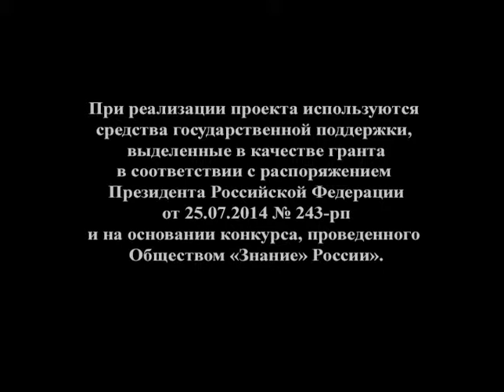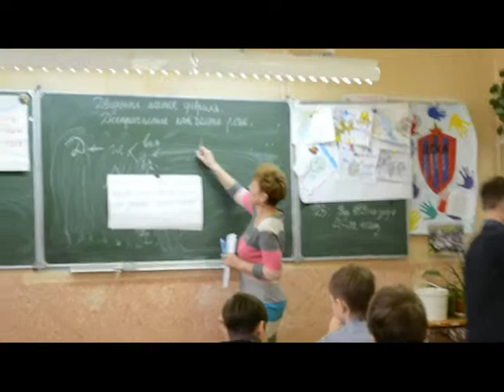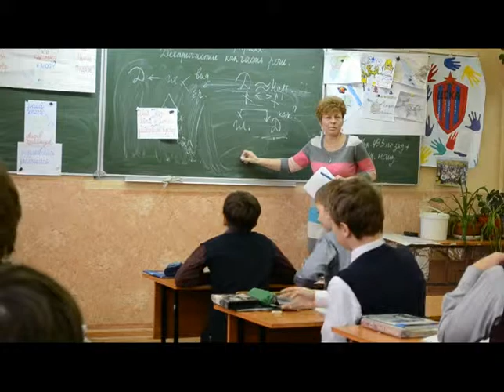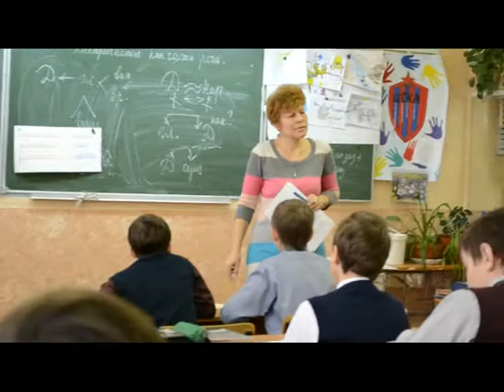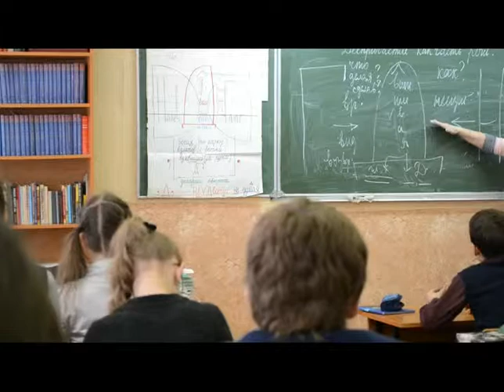РЯ 6 кл программа Разумовской уч Вихрева